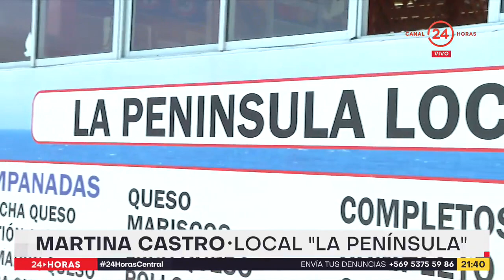Totoralillo: el "Caribe" del Norte chico espera a los turistas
La región de Coquimbo ya comienza la temporada alta del turismo y se preparan para la llegada masiva de argentinos con la apertura del paso fronterizo agua negra que se concretará este jueves. La playa de Totoralillo es unos de los destinos preferidos de los trasandinos.